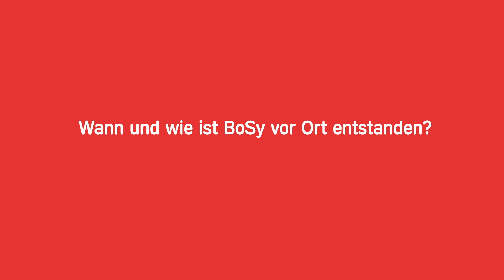3 Fragen - 3 Antworten: Alexander Schütz, Flöte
Unter dem Motto „BoSy vor Ort“ gehen unsere Musiker alljährlich auf Tour durch Bochum. Diese Stadtteilkonzerte sind eine echte Bochumer Spezialität, die gibt´s so nur hier: Die Orchesterkollegen organisieren sich und die Konzerte während dieser Woche komplett selbst, erarbeiten die vielfältigen Programme und koordinieren die unterschiedlichen Auftrittsorte. Alexander Schütz hat BoSy vor Ort jahrelang mit betreut – und eine Menge zu erzählen :-)